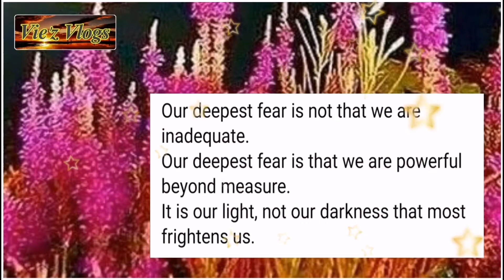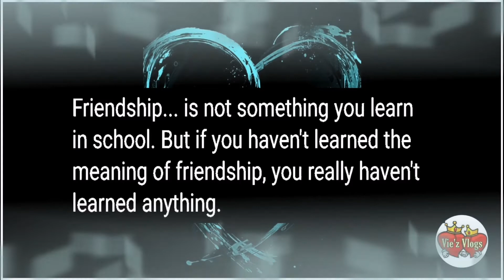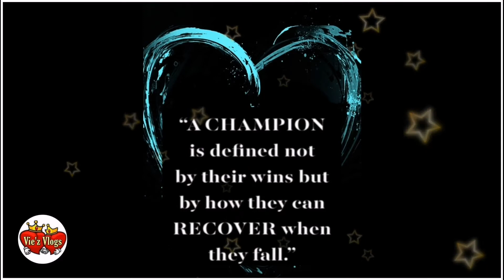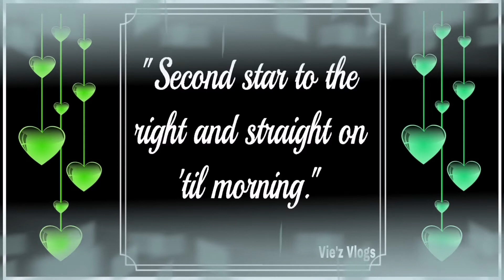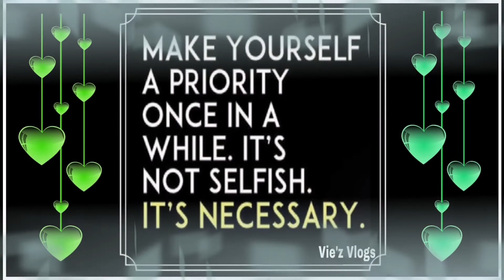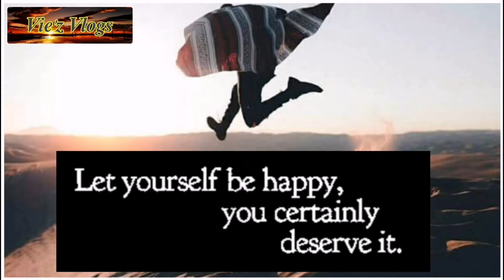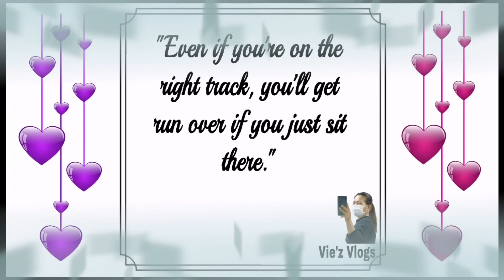DAILY QUOTES #9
Another collection of Inspirational Daily Quotes. Hope you will like it!